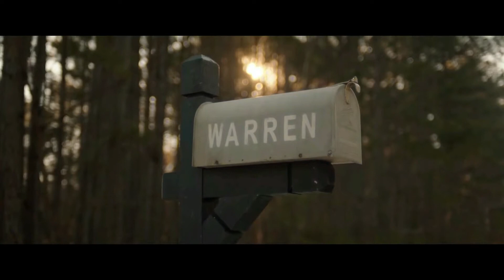MEGA Critique Express - The Conjuring 3 + Freaky + Sans Un Bruit 2 (+ Voyagers)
un film, c'est bien. Deux fiilms, c'est cool. Mais trois films ! c'est encore mieux !! Voici mon avis sur les trois dernières découvertes que j'ai pu faire depuis la réouverture des cinémas belges !

00:00 - Intro
00:41 - Mini-critique "Voyagers"
01:43 - "Conjuring 3" SANS Spoilers
06:34 - "Conjuring 3" AVEC Spoilers
08:33 - "Freaky" SANS Spoilers
11:48 - "Freaky" AVEC Spoilers
13:13 - "Sans Un Bruit 2" SANS Spoilers
17:58 - "Sans Un Bruit 2" AVEC Spoilers
20:39 - Outro

Tu veux me soutenir encore plus ?? Alors n'hésite pas d'aller dans mon tipeee (tipi, t'as compris la blague ?) pour devenir LE chasseur ultime !

Pour discuter entre chasseurs des derniers films, jeux vidéos ou encore des séries, le discord et fait pour ça !

Et pour suivre les aventures en direct ! Suis moi sur Twitch !